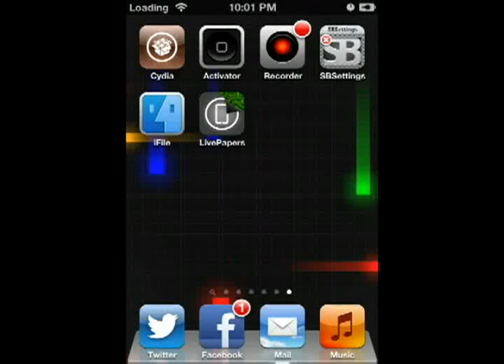Disable Voice Control On iPod touch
What You Need: iFile

In iFile Go To: /System/Library/CoreServices/SpringBoard.app/N81AP.plist/Property List Viewer/capabilities/voice-control = Off. Spring or reboot after.
Note: N81AP.plist might be different for you.